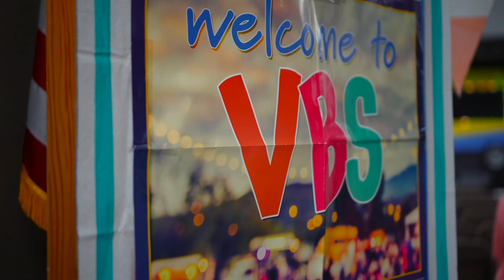Food Truck Party VBS at NVC! 2023 Recap Video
We wrapped up our summer break with a fun-packed VBS called Food Truck Party. See the recap video for just a glimpse of the week we had.